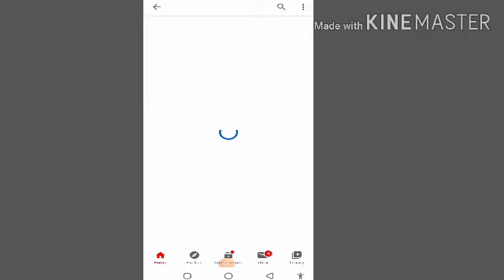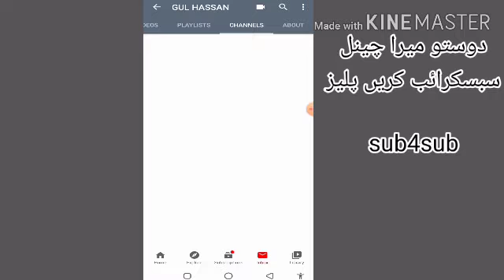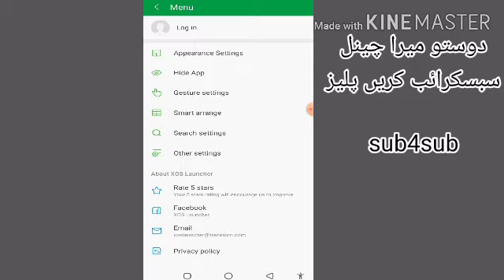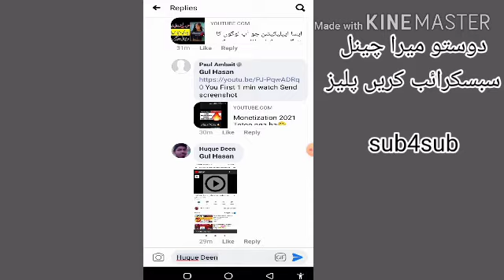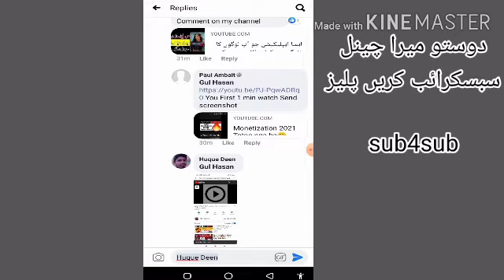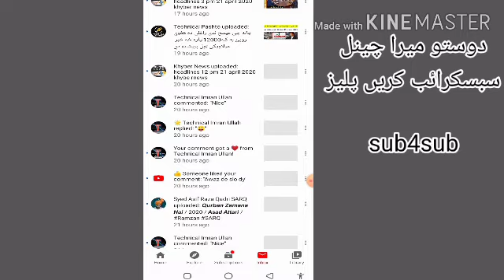Sub4sub no tension آب ❤️ کو ل کر سبسکرائب کریں مسئلہ نہیں آیگا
السلام علیکم ورحمۃ اللہ وبرکاتہ تمام دوستوں سے گزارش ہے کہ ہمارا اس یوٹوپ چینل کو سبسکرائب کیجیے